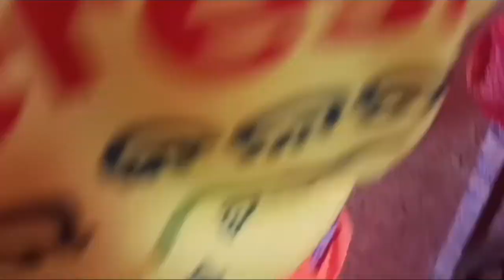ଆମ ଗାଁ ଦୁର୍ଗାପୂଜା ନବମିପୂଜାରେ କୁନି କୁନି ଝିଅମାନଙ୍କର ପୂଜା ହୁଏ ତାକୁ କୁଆଁରୀ ପୂଜା ବୋଲି କୁହାଯାଏ